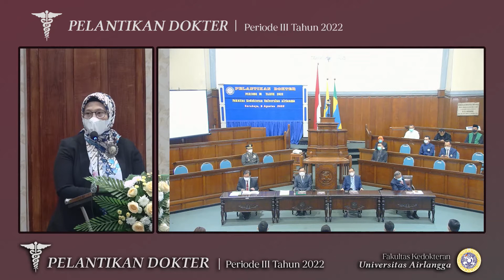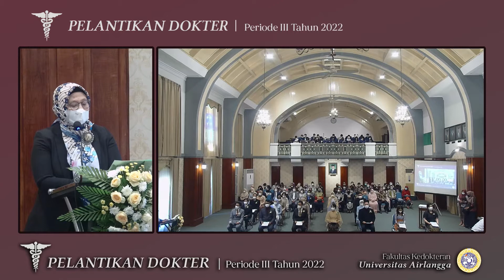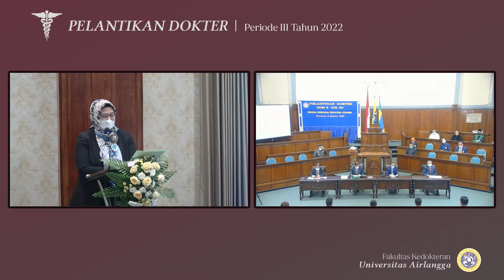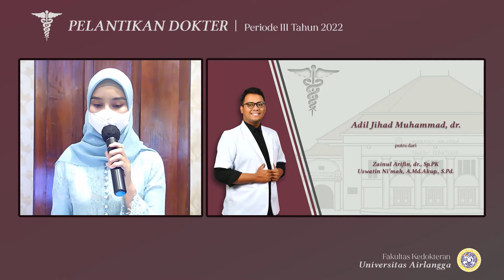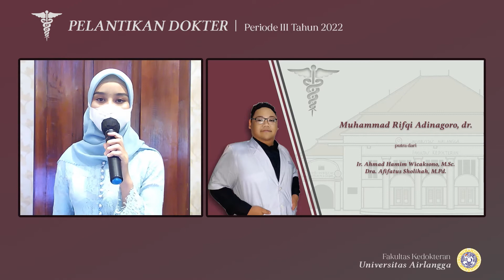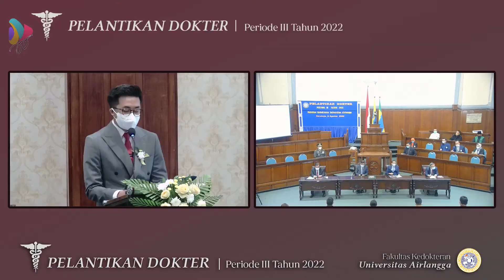Pelantikan Dokter Batch III-2022 Fakultas Kedokteran Universitas Airlangga ( FULL HD ) Part#1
Pelantikan Dokter Periode III  Tahun 2022

PROGRAM PENDIDIKAN DOKTER
FAKULTAS KEDOKTERAN
UNIVERSITAS AIRLANGGA

SURABAYA,  09 Agustus  2022